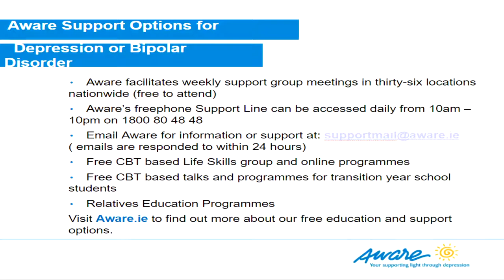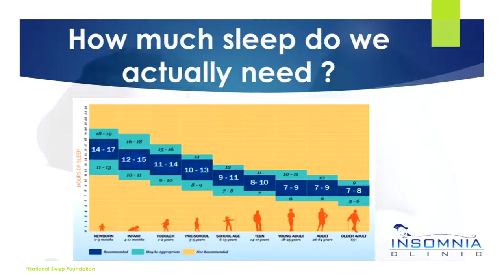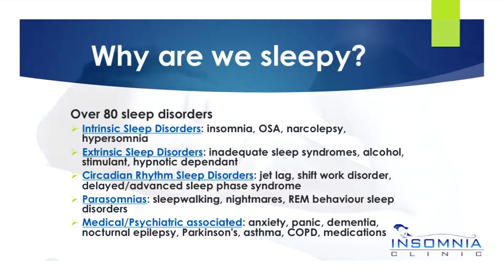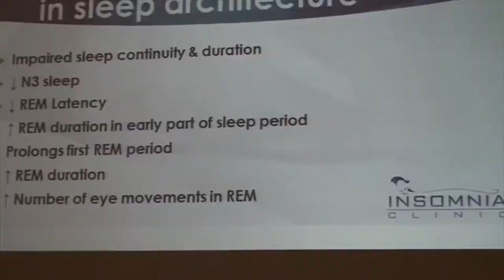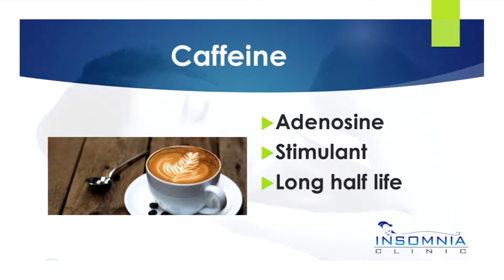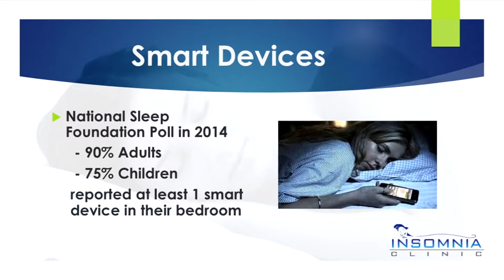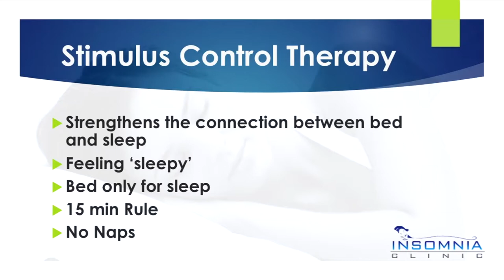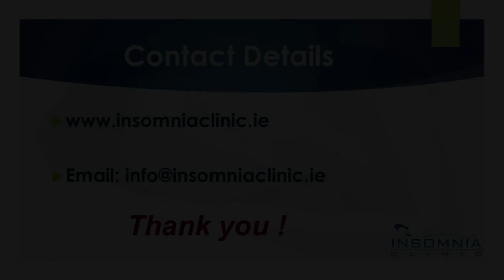The importance of sleep to physical & mental health | Breege Leddy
Breege Leddy, RPSGT, Sleep Physiologist talks about the importance of sleep to physical & mental health. She discusses patterns of sleeps, types of sleep as well as common sleep disorders. Breege discusses the role of sleep in depression.